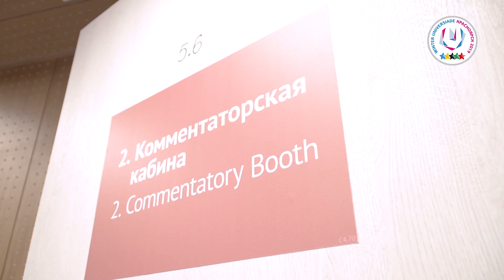Дворец спорта имени Ивана Ярыгина, зима 2018 | Ivan Yarygin Sports Palace, winter 2018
Взгляните на строительство объектов Зимней универсиады-2019 с высоты птичьего полёта! // Look at the construction site of the Winter Universiade 2019 Venues from a bird's eye view!